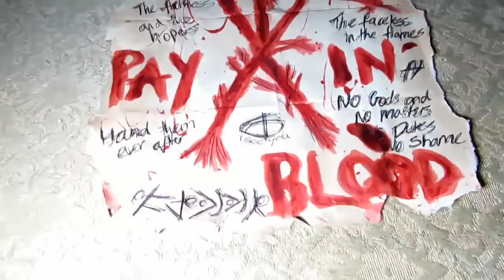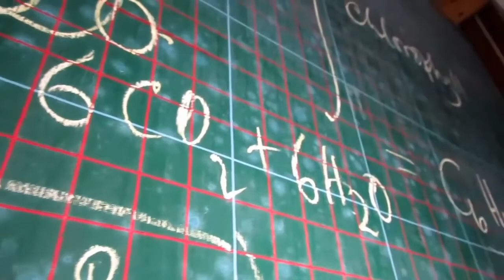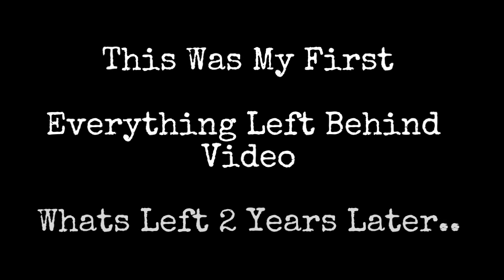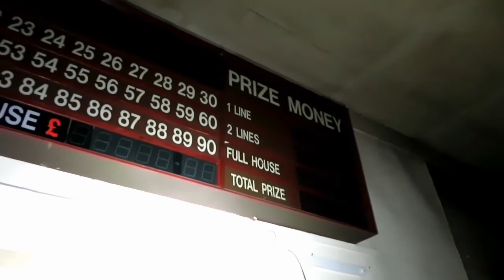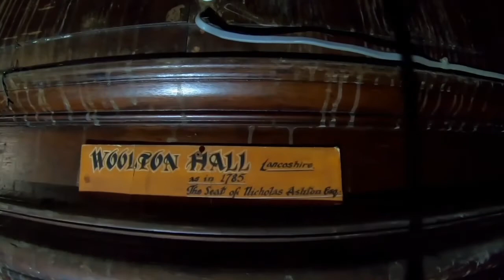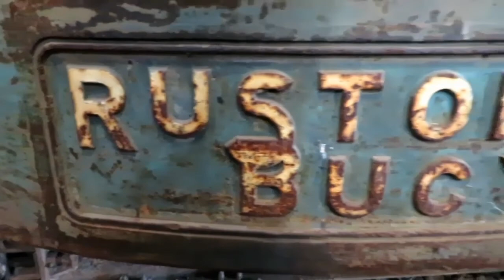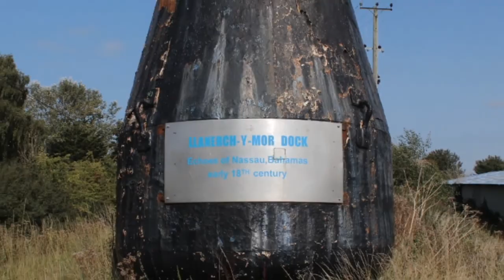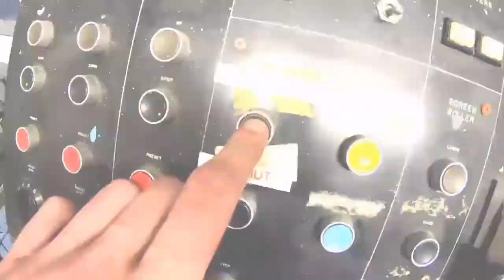ALL INTROS IN ONE | ABANDONED - HAPPY NEW YEAR 2021.